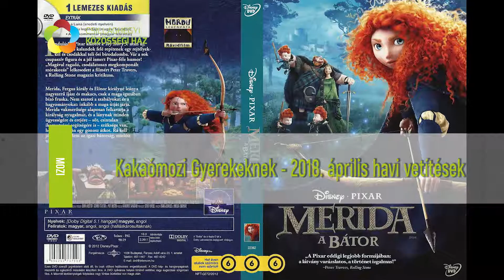Óbuda a kultúra városa Kakaómozi gyerekeknek Csillaghegyen április havi vetítések 2018.03.05.